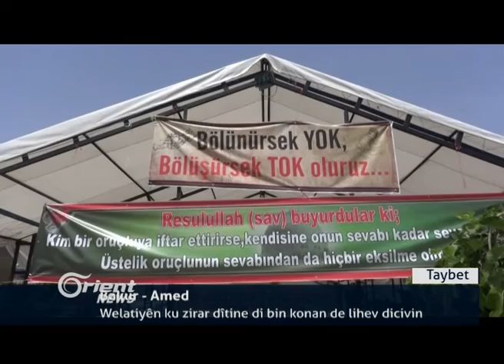Di operesyona Minbicê de 22 çekdarên DAIŞê hatin kuştin